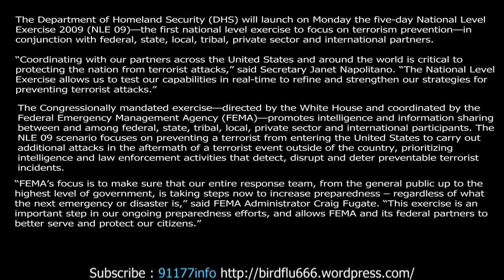FEMA COFFINS AND TRAINS LINKED TO CDC AND WHO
It is all coming out now! Let's hope it is not to late!

The FEMA coffins were patented as multi-functional cremation containers for dead bodies-

For a 76 page guide on how to mointor NLE 09 communications traffic to track the exercises-

FEMA coffin patent: Multi-functional cremation container for a cadavar * FEMA coffin ownership traced back to CDC and WHO-